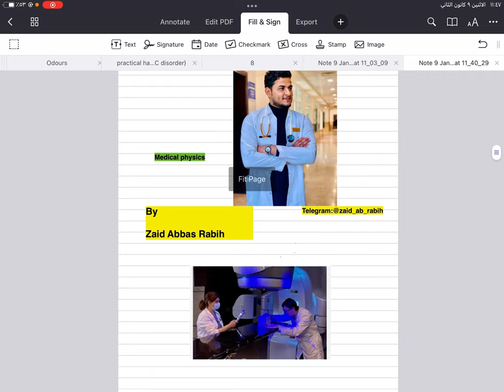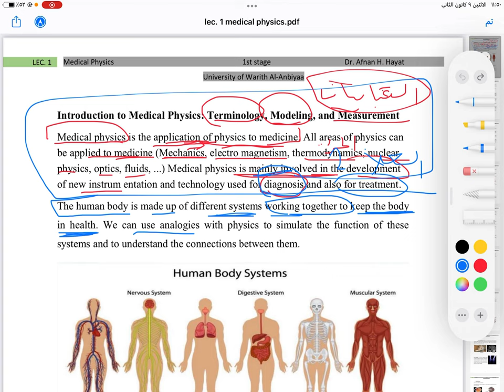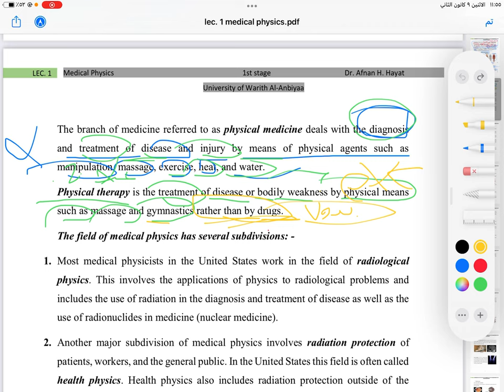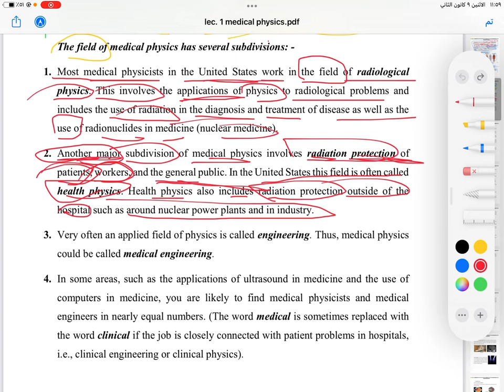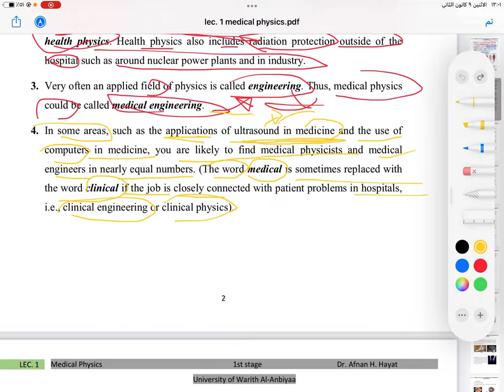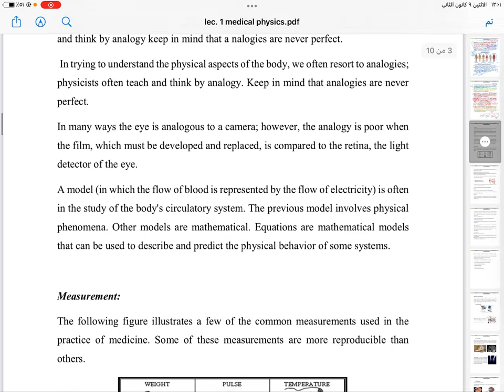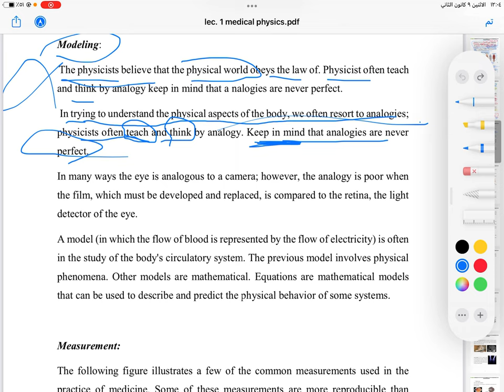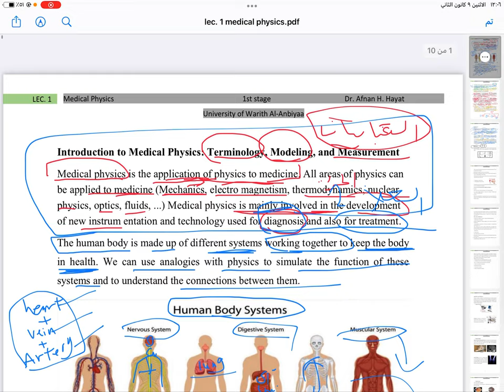Medical physics /lec 1/part1/warith by zaid abbas